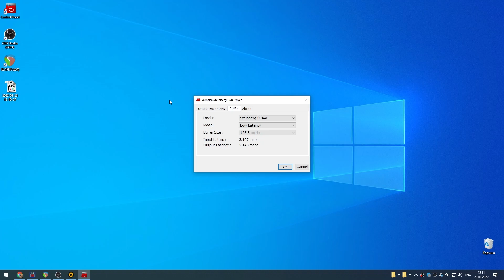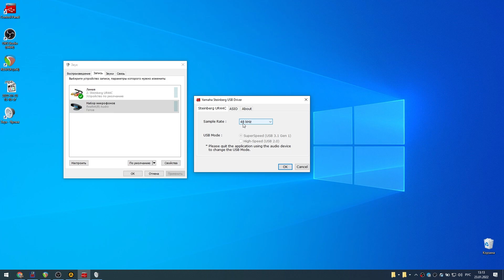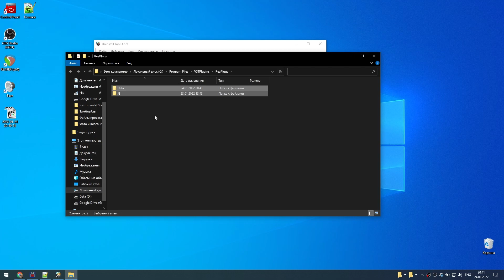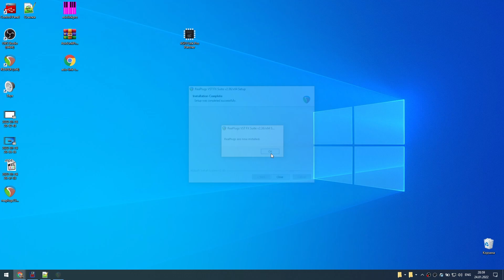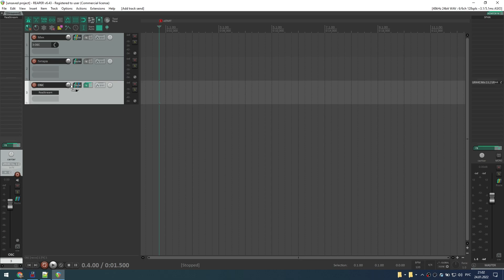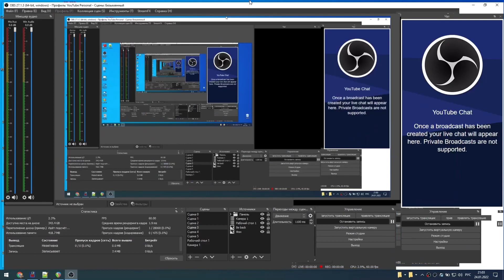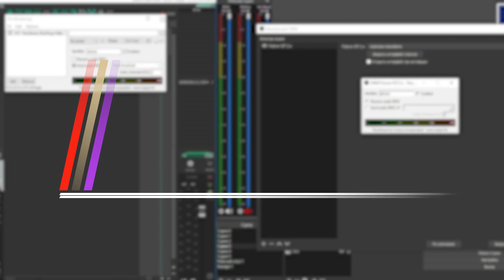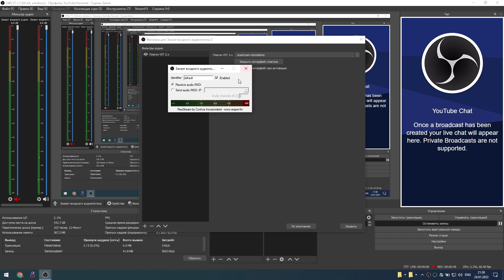ASIO и WDM 07. ReaStream. Установка и настройка. Подробно (DAW в OBS)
В данном ролике максимально подробно разбираем установку, настройку и использование плагина ReaStream для отправки звука из DAW в эфир через OBS. Один из самых простых, надёжных и не требовательных к ресурсам компьютера способов заставить звучать ваш секвенсор в прямой трансляции.

Оглавление:
00:00 - Вступление
00:37 - Провека и подготовка
02:37 - Установка и удаление
05:46 - Настройка DAW
07:06 - Настройка OBS
08:19 - Настройка плагинов
09:07 - Проверка
09:47 - Нюансы
11:36 - Additional content

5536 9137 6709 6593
Найти меня:
Всем добра. Меня зовут Николай Узлов и на этом канале я разбираю интересные решения для музыкантов, работающих с компьютером под Windows. Если вы знакомы с термином ASIO - то здесь вы обязательно найдёте что-то интересное для себя.